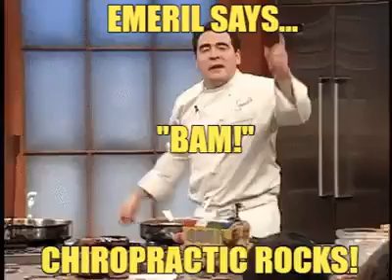Emeril Agasse Parody - "BAM" Chiropractic Rocks! - Discover Chiropractic Center Mobile AL - Dr Ellis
In making this parody GIF we decided to us television chef celebrity Emeril Agasse's coined catchword, "Bam!" to promote the chiropractic profession.  "Bam!" Chiropractic rocks!" is simple, and direct to the point. Everybody knows Emeril, his phrase, and how he promotes Cajun and other New Orleans style concoctions to the enjoyment of all.

Emeril Agasse - "BAM"...Chiropractic Rocks! - Discover Chiropractic Center Mobile AL - Donald Ellis |  Funny Meme and GIF

Branding grade:  8

Discover Chiropractic Center is your chiropractic office in Mobile, AL.  We hope you chose Discover Chiropractic Center for all your chiropractic needs!

Supporting video here:
A special thanks to Emeril Lagasse and the over 81.8K subscribers for posting, "Best of BAM! | Emeril Lagasse"

Discover Chiropractic Center
1412 Dauphin Street
Mobile, AL 36604